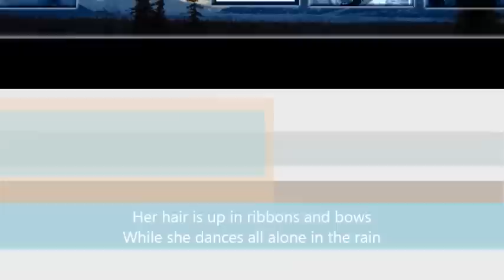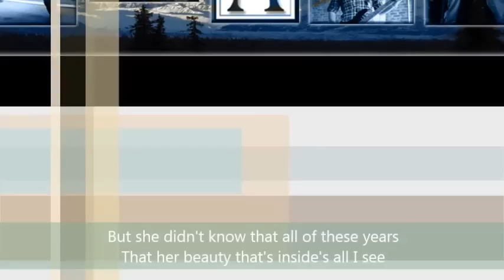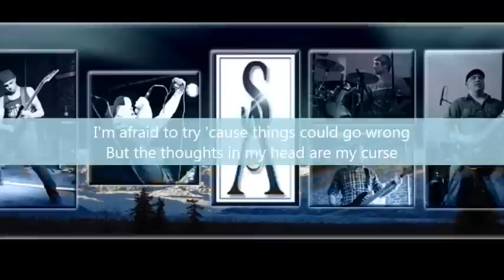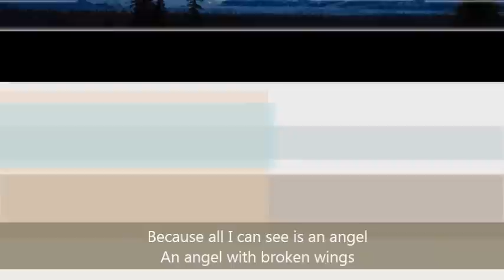Broken Angel Lyrics - Skies of Alaska